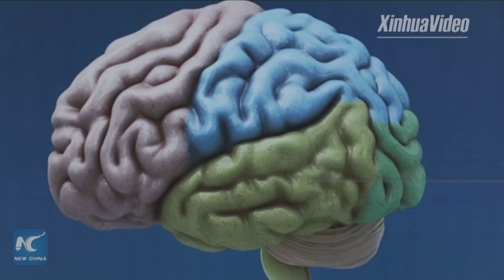The awakening of an innovative China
From the world's most accurately-measured constant G to the high-resolution brain mapping, and to the world's most powerful through-flow hydropower unit, an innovative China now amazes the world.